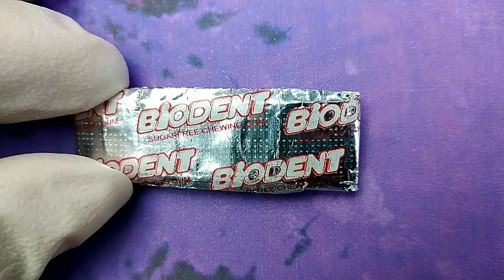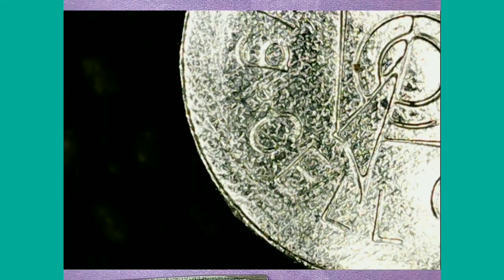Magnifying Mysteries: Microscopic Marvels!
Description:
🔬 Prepare to embark on a mesmerizing journey through the hidden realms of the microscopic! In this captivating SEO video, we delve into the intricate details and fascinating structures of everyday objects. Join us as we magnify and explore the microscopic landscapes of gum skin, cloth, stapler needles, watch batteries, wooden dice, and the delicate hairs of face washing brushes.

🔍 Our adventure begins with gum skin, as we unravel the microscopic wonders concealed within its chewy texture. Discover the enchanting patterns, textures, and properties that make gum skin a truly remarkable material. Prepare to see gum in a whole new light!

🧵 Continuing our exploration, we dive into the microscopic world of cloth. Unveil the hidden intricacies of different fabrics as we examine their microscopic patterns, weaves, and structures. Gain a deeper appreciation for the skill and artistry woven into the textiles of our everyday lives.

✂️ Move on to the humble stapler needle, where we peer through the lens to uncover the minuscule features that make it an indispensable tool for organizing. Witness the precision and design that allow the staple needle to effortlessly fasten papers together. Get ready for a newfound fascination with this office essential.

⌚️ Next, we delve into the microscopic realm of watch batteries. Discover the inner workings of these powerhouses that keep our timepieces ticking. Witness the intricate components and mechanisms that contribute to the reliable and accurate functioning of these small yet influential devices.

🎲 Journey into the miniature universe of wooden dice, as we explore the microscopic details etched on their surfaces. Marvel at the grains, textures, and craftsmanship that bring these gaming essentials to life. Gain insight into the hidden artistry embedded within each roll of the dice.

🧴 Finally, we focus on the delicate hairs of face washing brushes, zooming in to observe their microscopic structures. Uncover the secrets behind the effectiveness and precision of these bristles in our skincare routines. Journey into the realm of beauty and grooming, all magnified through the lens of microscopy.

🎥 Join us on this captivating expedition as we unveil the microscopic marvels of gum skin, cloth, stapler needles, watch batteries, wooden dice, and face washing brush hairs. Embark on this immersive journey into the hidden dimensions that surround us, revealing the unseen beauty beneath our fingertips.